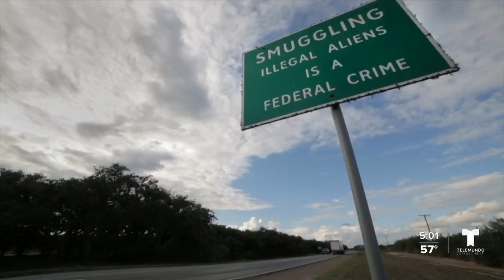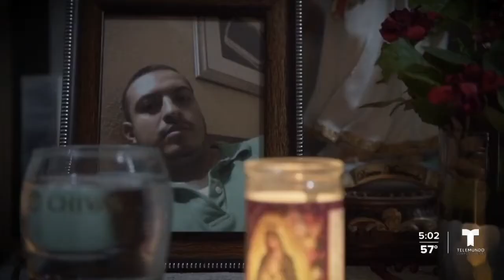Condado Nueces se une a otros condados en el estado para identificar restos de migrantes